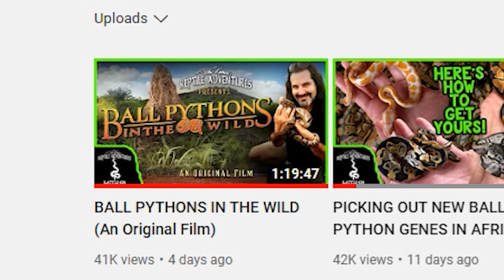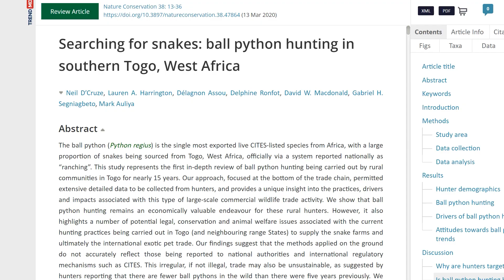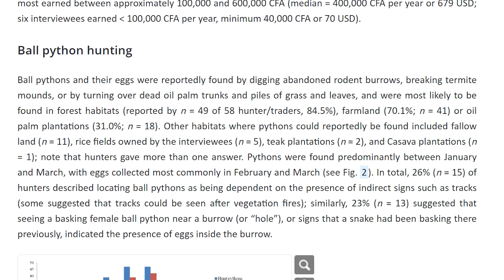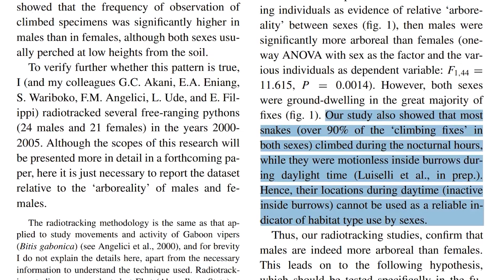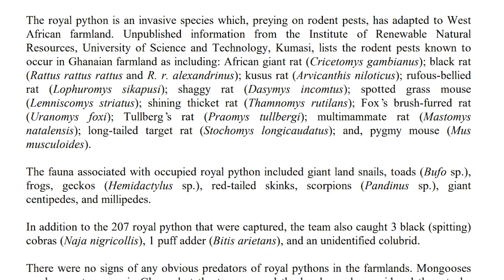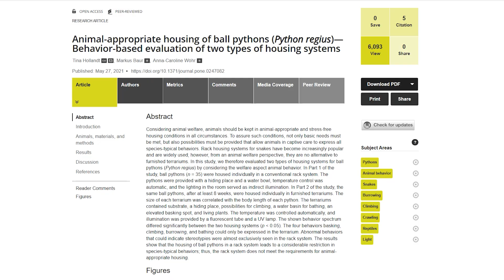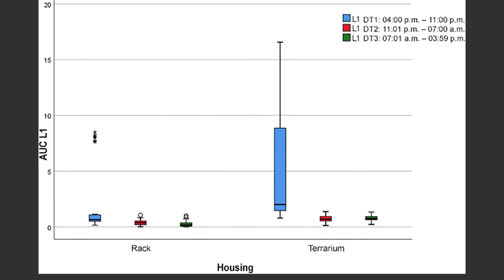An Analysis of Dav Kaufman’s Ball Pythons in the Wild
This is an analysis of Dav Kaufman's ball pythons in the wild movie. If you have a ball python this video will be of interest to you. I wish to clarify I support the creation of this ball python movie even if i do not full agree on some of the interpretations made on the filmed observations. I think it is to be celebrated that we can even see some wild habitat footage.

Further reading:
Luiselli, Luca, and Francesco Maria Angelici. "Sexual size dimorphism and natural history traits are correlated with intersexual dietary divergence in royal pythons (Python regius) from the rainforests of southeastern Nigeria." Italian Journal of Zoology 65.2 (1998): 183-185.
Luiselli, Luca, Godfrey C. Akani, and Dario Capizzi. "Food resource partitioning of a community of snakes in a swamp rainforest of south-eastern Nigeria." Journal of Zoology 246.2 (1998): 125-133.
Aubret, Fabien, et al. "Sex differences in body size and ectoparasite load in the ball python, Python regius." Journal of Herpetology 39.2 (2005): 315-320.
Luiselli, Luca. "Why do males and females of Python regius differ in ectoparasite load?." Amphibia-Reptilia 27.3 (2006): 469-471.
D’Cruze, Neil, et al. "Searching for snakes: Ball python hunting in southern Togo, West Africa." Nature Conservation 38 (2020): 13-36.
Cloudsley-Thompson, J. L. "Jebels by Moonlight, by Charles Sweeney. Chatto & Windus,£ 1.75." Oryx 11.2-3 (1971): 195-197
Gorzula, S. et al. "Survey of the status and management of the Royal python (Python regius) in Ghana. 1997
Hollandt, Tina, Markus Baur, and Anna-Caroline Wöhr. "Animal-appropriate housing of ball pythons (Python regius)—Behavior-based evaluation of two types of housing systems." Plos one 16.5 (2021): e0247082.

This commission comes at no additional cost to you. Please understand that I have experience with all of these products, and I recommend them because they are helpful and useful, not because of the small commissions I make if you decide to buy something.